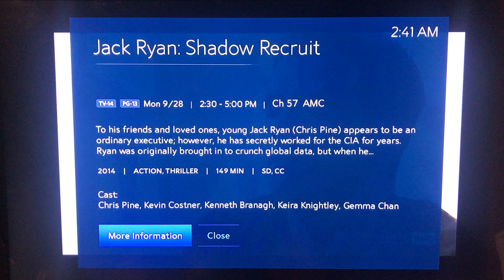Jack Ryan Shadow Recruit (2014) Harper introduces himself to Jack Ryan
Commander Harper approaches Jack Ryan and thanked him for his service.
Harper: John P. Ryan, right?
Ryan: That's right.
Harper: The one who wrote "Liquidity Events in Post-Soviet Markets"?
Ryan: Two-thirds of it, yes. My, uh... My dissertation.
Harper: The same John P. Ryan who filed three separate reports on traffic patterns in and around the Saabir Khan Bridge?
Ryan: Uh, yes, sir.
Harper: It's impressive work.
Ryan: How did you get a hold of that, sir?
Harper: (WHISPERS) I'm in the CIA.

In my case the first paper I wrote was "The Perfect Storm" emailed on June 3, 2005. Then on June 11, 2005,  I started writing "Zero Sum Game of Global Finance - First Edition" emailing to Prof. Ronald Hilton, an Oxford alumnus, the first of three examples on July 21, 2005.
Zero Sum Game of Global Finance – 1st Edition Oct. 6, 2005
posted Oct. 22, 2021

Oct. 22, 2021 – The first edition of the Zero Sum Game of Global finance was started on June 11, 2005, after “The Perfect Storm” email was sent on June 3, 2005.The first of the three examples of the ZSGGF (1st edition) was emailed to Prof. Ronald Hilton on July 21, 2005, since it involved the Chinese government-controlled firm CNOOC’s (China National Offshore Oil Co.) offer to buy the U.S. oil company UNOCAL . Among those who objected to the proposed sale was WAISer and former CIA Director James Woolsey.

Unocal sale to CNOOC draws more opposition
The San Diego Union-Tribune By Toby Eckert
COPLEY NEWS SERVICE  July 14,2005
WASHINGTON – The chairman of the House Armed Services Committee said yesterday that he would consider proposing legislation to block the sale of the U.S. oil company Unocal to a Chinese government-controlled firm if Unocal shareholders and a federal commission approve the deal.

News abbreviated